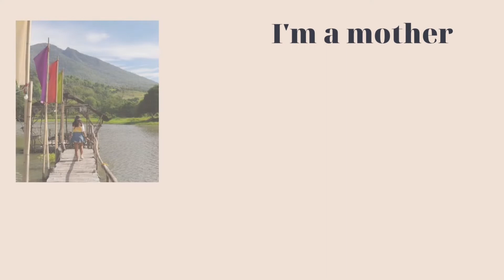My New Chicken Recipe W/ Kalabasa And Pechay By JENNOULA'S new journey